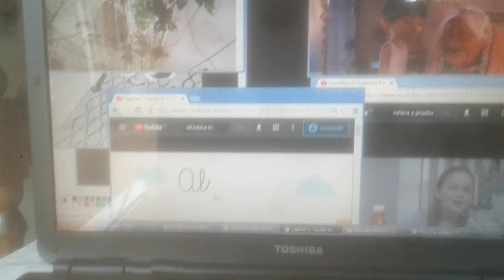Sin que la